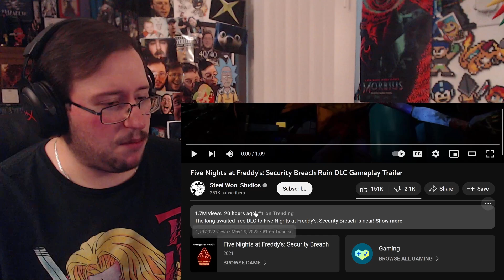Gor's "Five Nights at Freddy's: Security Breach" Ruin DLC Gameplay Trailer REACTION